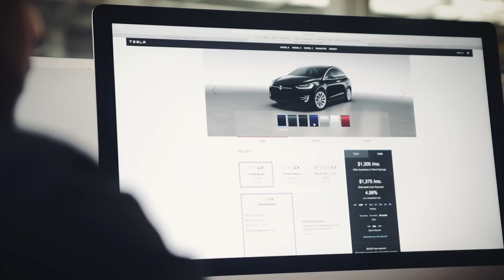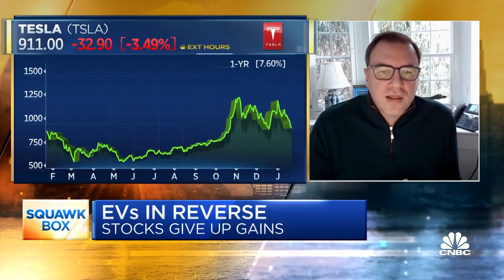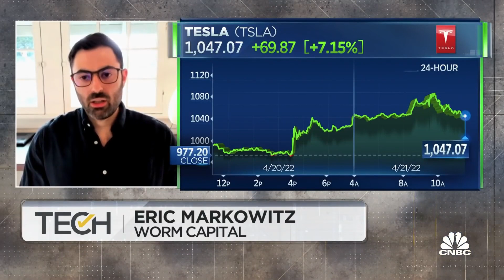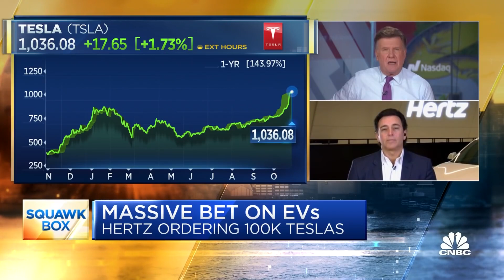THIS Is Why Everybody Is WRONG About Tesla Stock Valuation